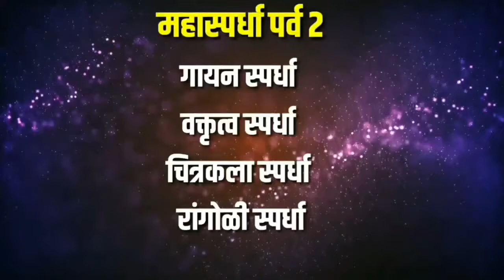देशभक्तीपर -महा वक्तृत्व स्पर्धा |कु. सायली ठोंबरे E021 |महाराष्ट्र प्रक्षेपण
सहभागी होऊया देशभक्तीपर प्रेरणादायक स्पर्धेत

🇮🇳 *26 जानेवारी प्रजासत्ताक दिनाच्या निमित्ताने खास स्पर्धा "महास्पर्धा पर्व 2"*🏆

🎤 *गायन स्पर्धा*
🎙️ *वक्तृत्व स्पर्धा*
🎨 *चित्रकला स्पर्धा*
🏵️ *रांगोळी स्पर्धा*

🎤 *गायन स्पर्धा:*
- देशभक्तीपर गीत - हिंदी, मराठी
🎙️ *वक्तृत्व स्पर्धा:*
- थोर महापुरुष, क्रांतिकारक, स्वातंत्र्यवीर, स्वातंत्र्य संग्रामातील उल्लेखनीय घटना यांवर आधारित मनोगत *(मराठी, हिंदी, इंग्रजी)*

🎨 *चित्रकला स्पर्धा:*
- थोर महापुरुष, क्रांतिकारक यांचे चित्र, स्वातंत्र्य संग्रामातील घटना चित्रे

🏵️ *रांगोळी स्पर्धा:*
- थोर महापुरुष, देशभक्ती संदेश देणाऱ्या रांगोळी

व्हिडीओ पाठविण्यासाठी व्हॉट्सऍप क्रमांक

🥁 *चला देशासाठी महान कार्य केलेल्या थोर महापुरुषांच्या कार्याला उजाळा देऊया !*

🥁 *चला या खास स्पर्धेत सहभागी होऊया !!*

🙏🎥 *महाराष्ट्र प्रक्षेपण न्यूज नेटवर्क*

👍पुढे पाठवा